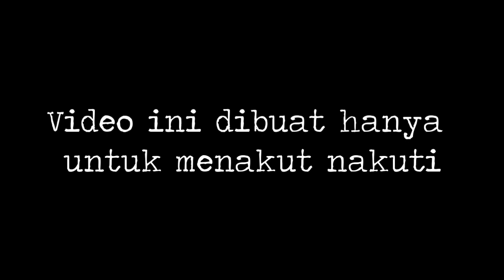Hantu Serius Di saat Ronda Malam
Hallo geng..
Di desa saya setiap malam banyak isu maling kliaran.
untuk menjaga keamanan pemuda pemuda dan warga desa kami melakukan jaga malam atau ronda.
apakah ngeronda itu membosankan mari kita simak ..